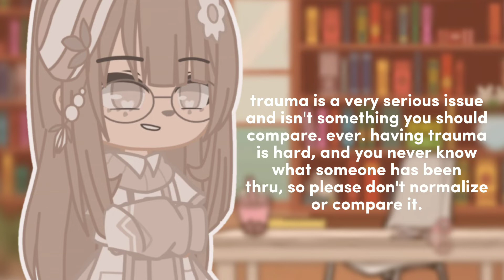Can We NOT Compare Trauma-? // rant/commentary // rant/ commentary /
hihiii
i totally lost track of time, ahh! this video is posted 15 minutes late, AND i have to go to mosque in like, 3, so desc update later!

ily all and see you soon! baiii